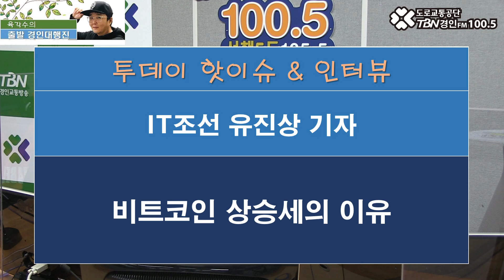2020 12 07 IT조선 유진상기자(비트코인 상승세의 이유)